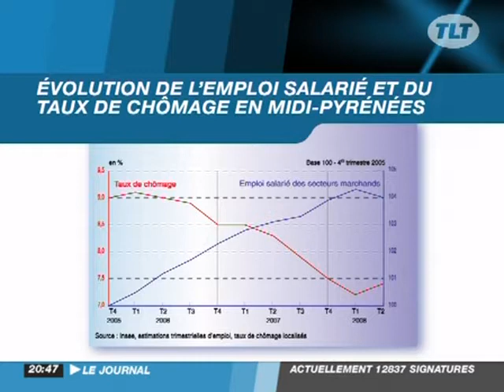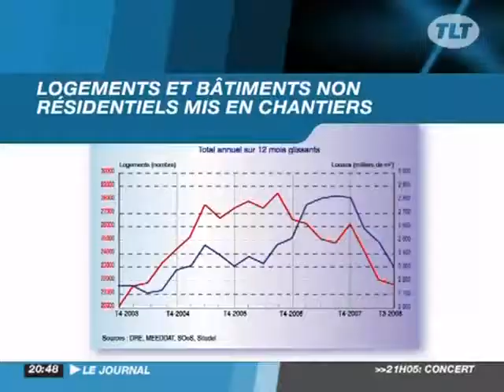Midi-Pyrénées : Le chômage repart à la hausse!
Midi-Pyrénées : Le chômage repart à la hausse! - Toulouse - En Midi-Pyrénées, au deuxième trimestre 2008, pour la première fois en 5 ans, l'emploi recule mais dans le même temps le nombre de chômeurs ne cesse d'augmenter. Tout cela malgré la bonne tenue de l'aéronautique qui fait figure de bon élève dans l'activité industrielle de Midi-Pyrénées. (Pour obtenir les droits d’exploitation commerciale de cette vidéo, veuillez contacter )